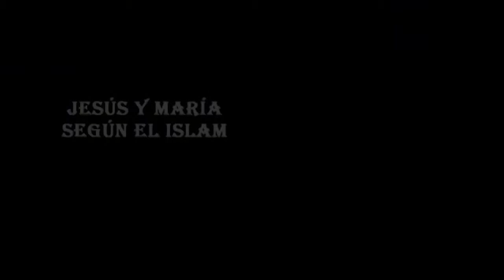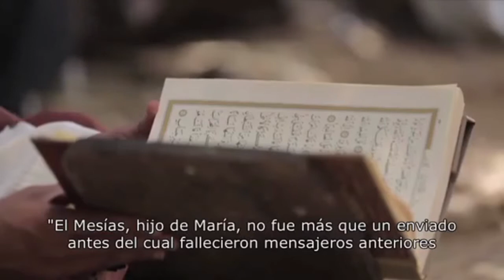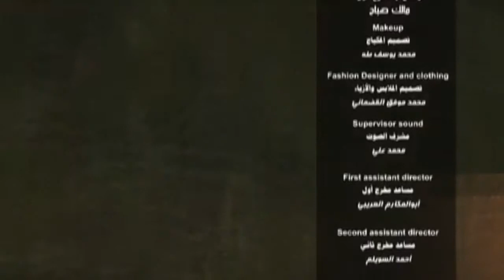Videos Islam - Jesús y María según el Islam #5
Videos islam

 Historia de la virgen María y del Profeta Jesús el Mesías Paz sobre ambos Capitulo 5 ᴴᴰ, versión islámica de los acontecimientos reflejados en los documentos y narraciones que encontramos dentro del islam tanto en el Corán como en los Dichos "Hadiz" del Profeta Muhammad Paz y Bendiciones Sean con El y Su Famila.